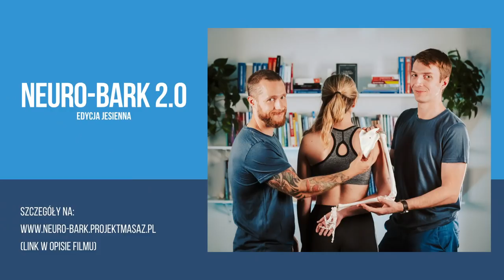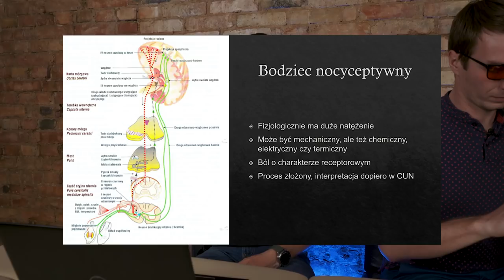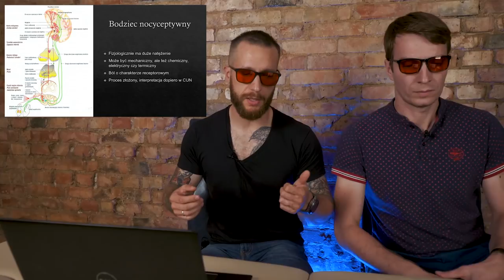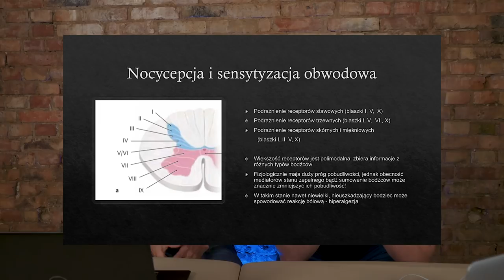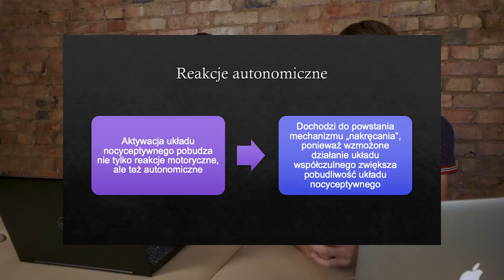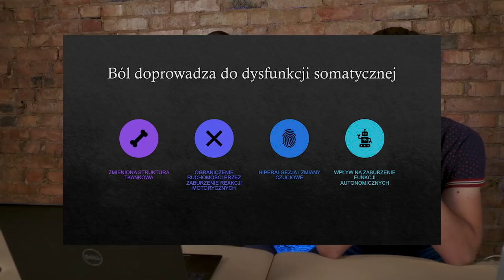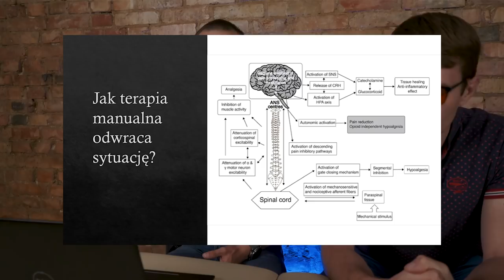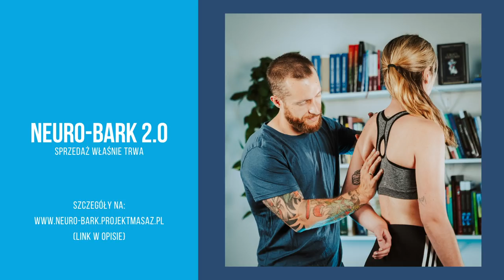Ból barku, a problemy trzewne - Z czym to się je?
Dziękujemy Wam za obecność i gotowość do spędzenia z nami wieczora. Nie mogliśmy zostawić was bez niczego. Dlatego też zaraz po zatrzymaniu transmisji, zabraliśmy się za nagrywanie filmu, a efekty możecie zobaczyć powyżej.